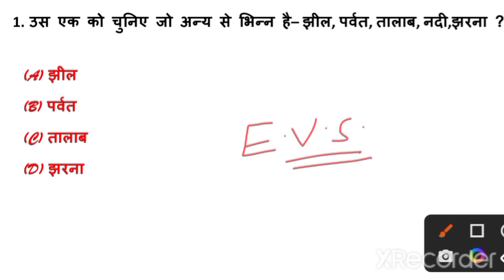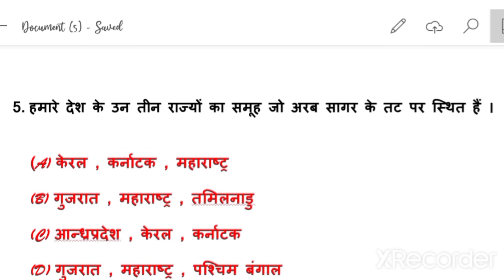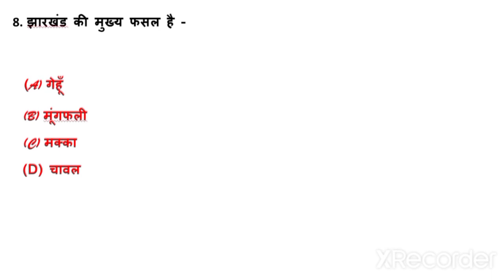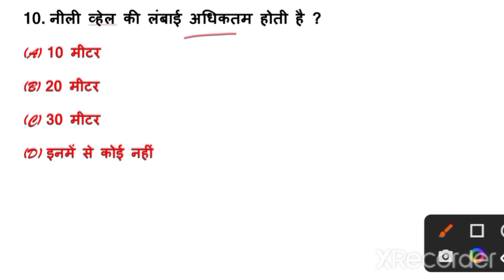CTET December 2022 |EVS Most Important Question | पर्यावरण अध्ययन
ctet previous year question paper
ctet 2022 evs most important question
ctet paryavaran most important question
ctet preparation by devendra sir